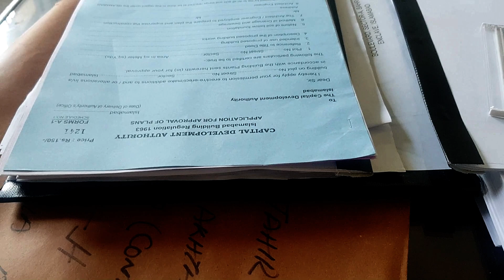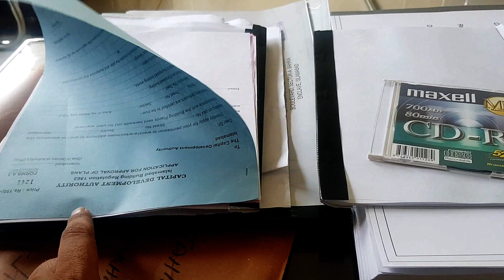A day in the life of a civil engineer | a day in the life of structural engineer | engineering life